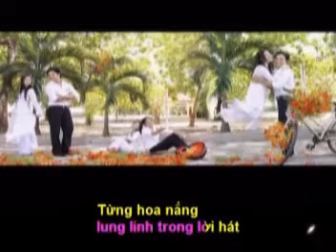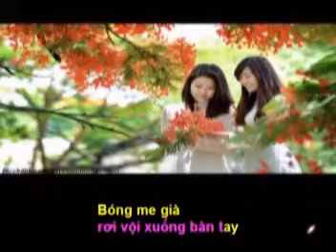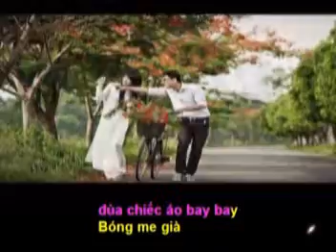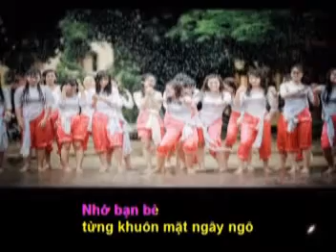LỬA PHƯỢNG - Thơ : Phan Bá Trình - Phổ Nhạc : Hải Anh Karaoke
LỬA PHƯỢNG

Thơ : Phan Bá Trình
Tặng tác giả thơ Phan Bá TrìnH bài hát mới

Mùa thắp lửa
trên từng hoa phượng đỏ
Gọi hè về
lận bận những mùa thi
Tiếng trống trường
giục giã bước chân đi
Ngày hối hả
tiếng ve sầu trỗi nhạc.

Từng hoa nắng
lung linh trong lời hát
Gió vô tình
đùa chiếc áo bay bay
Bóng me già
rơi vội xuống bàn tay
Em mang cất
vào từng trang lưu bút.

Mai cánh chim
trên bầu trời cao vút
Vẫn nhớ trường
nhớ mãi dáng thầy cô
Nhớ bạn bè
từng khuôn mặt ngây ngô
Ghi dấu mãi tuổi học trò vụng dại.